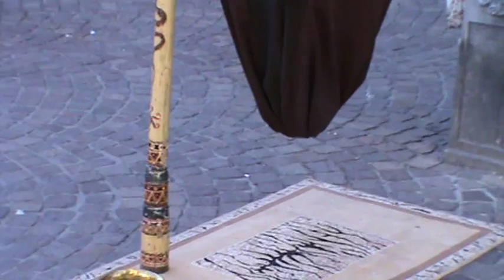Schwebender Mönch in Frankfurt am Main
Die schwebenden Mönche findet Ihr meist auf der Zeil, Römerberg, Hauptwache oder Konstabler Wache.
Dieses Exemplar war auf dem Römerberg zu sehen.